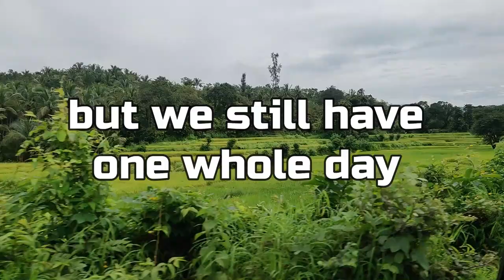Kayaking at Palolem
6th October, 2019:  Our last day in Goa.

Since we already planned to leave Goa late evening, after having complimentary breakfast we headed straight to the last beach of South Goa Palolem beach that we wanted to visit as per our plan. Palolem has a lot of activities to experience, from boating, kayaking, Dolphins sites viewing to Monkey island. The last day was the best day in Goa for me and Divit as I decided to Goa for Kayaking, which was first time for both of us. During Kayaking we spotted Dolphins in the Palolem beach but could not record as we did not have any camera with us. Some memories are better as it is. After Palolem beach we also visited Agonda beach. It has the best tide among all beaches we had visited in Goa. Then we headed toward Benaulim beach, one of the cleanest beach in Goa which also has blue water. We went to swim again at Colva beach just next to Benaulim beach for last one more time. We enjoyed the sunset there and headed towards Goa Airport at around 8.00 PM. We boarded our Indigo flight at 10.00 PM from Goa and left for Delhi with good memories.

About our Channel:

We are duo from Udalguri, Assam, a North Eastern State of India, currently living outside Assam.

We believe that life is probably only once.  So we try to do things that make us happy and share a bit of it with others. We love to explore mother nature and at the same time we also try to keep it clean.